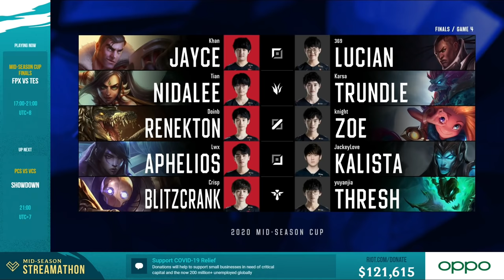FunPlus Phoenix vs Top Esports - Game 4 | Finals 2020 LoL Mid Season Cup | FPX vs TES G4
msc 2020 Game 4 TES vs FPX 2020 Lol eSports Mid-Season Cup Final - Top Esports vs FunPlus Phoenix. MSC 2020 TES vs FPX G4 VOD.
League of Legends Season 10 Mid-Season Cup - LPL vs LCK.
Fourth game of the day - FunPlus Phoenix vs Top Esports vs best of 5 Game 4. FPX vs TES.

FunPlus Phoenix Line-up:
Top - Khan Jayce
Jungle - Tian Nidalee
Mid - Doinb Renekton
ADC - Lwx Aphelios
Support - Crisp Blitzcrank

Top Esports Line-up:
369 - Top Lucian
karsa - Jungle Trundle
Knight - Mid Zoe
JackeyLove - ADC Kalista
Syuyanjia - Support Thresh

Patch: 10.10 - Season 10
Game date: 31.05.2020 | 05/31/2020 | May 31th 2020
Game place: online
Casters: Valdes and Atlus